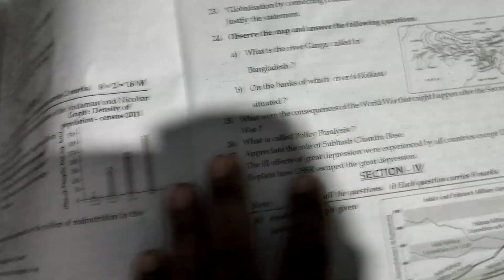Ap 10th class (Public - Final)🥳 Exams (2023) Social 💯 💯V.IMP 🥳 question paper 2023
ap 10th class public final exams all real question papers 2023 ,
ap 10th class public final exams science real ap 10th class final science real question paper 2023,

ap 10th class final exams all real question papers 2023 latest

ap 10th class final exams social real question paper 2023 latest,
💯ap 10th class science public exam social question paper 2023|10th ap social public exam 2023
💯ap 10th class social public exam social question paper 2023|10th ap social public exam answer key 2023

10th public exam social question paper 2023 💯lap 10th social public exam question paper 2023

ap 10th class social public exam 💯 real question paper 2023 leaked 10th social public exam answer key

Ap 10th Class (Public - Final)🥳Exams (2023) social 💯 real question paper|10th social answer key 2023

Ap 10th Class (Public - Final)🥳Exams (2023) 💯 real question paper|10th social answer key 2023

Ap 10th Class (Public - Final)🥳 Exams (2023) social 💯 real question paper|10th science answer key 2023

Ap 10th class (Public - Final)😍 Exams (2023) social 💯 real question paper leak 10th social answer key

Ap 10th Class (Public - Final)😍Exams (2023) P.S&N.S 💯 real question paper|10th science answer key 2023
Ap 10th class (Public - Final)🤗 Exams (2023) science 💯 real question paper leak 10th science answer key

Ap 10th Class (Public - Final)😱Exams (2023)science Maths 💯real question paper|10th science  answerkey 2023

Ap 10th Class (Public - Final) 🥳Exams (2023) science 💯real question paper||10th public exams science

✨Tags✨

ap 10th class final exams social real question paper 2023 latest, ap 10th class final exams social real question paper 2023 latest